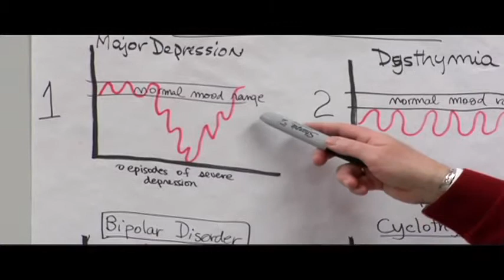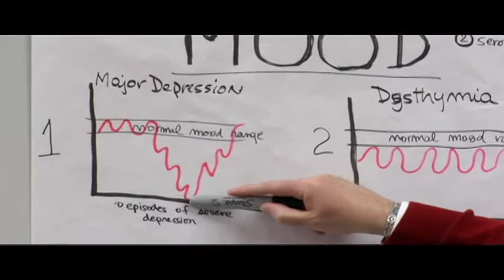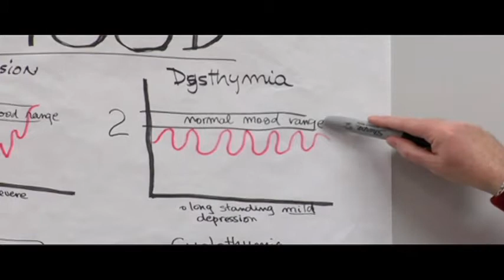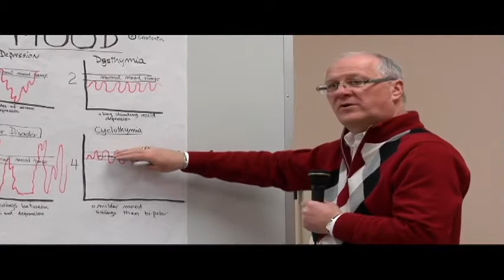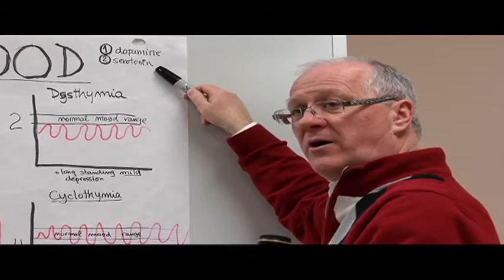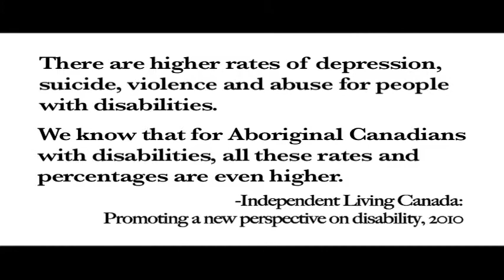Walk in My World ep12